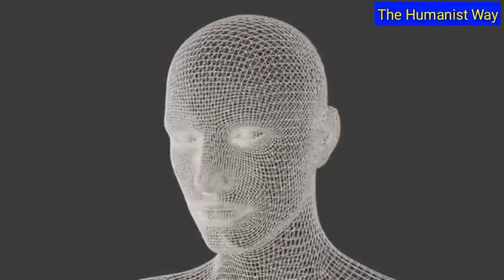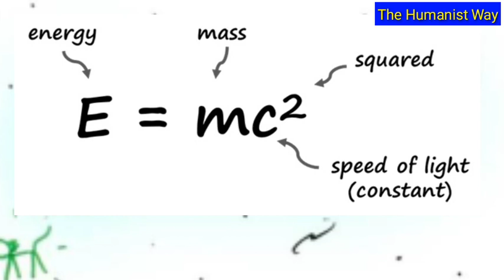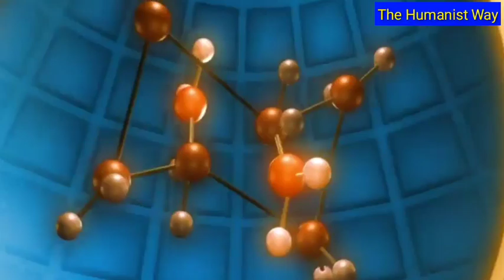సులభంగా,సరళంగా,సూటిగా...ఐన్ స్టీన్ సాపేక్ష సిద్ధాంతం:ఒక పరిచయం Part:1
సులభంగా, సరళంగా,సూటిగా...
ఐన్ స్టీన్ సాపేక్ష సిద్ధాంతం:ఒక పరిచయం Part:1